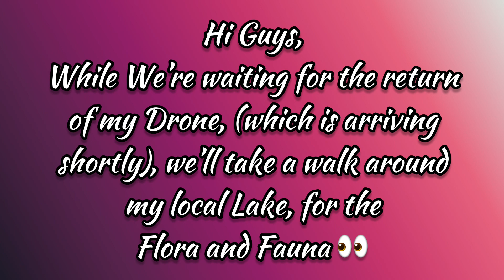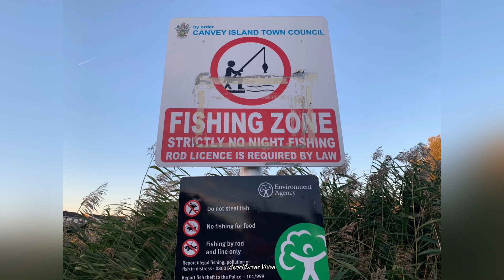Drone away at the Shop so having a walk around Canvey lake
Vlog
Walk around Canvey Lake,
Canvey Island,
Essex,
U.K.